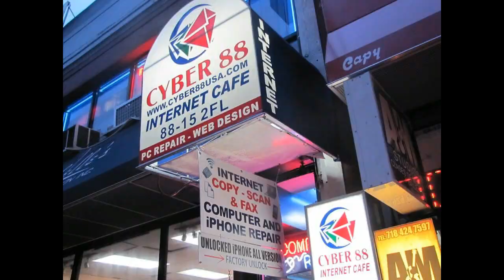Cyber 88 Internet Cafe New York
Internet Cafe Cyber 88
AC Available
Play Games Online  here,Dota2,League of Legends,Warcraft,Smite,FreeStyle2 ,Counter Strike and more.
Copy,Fax,Scan,Computer and Phone Repair.
Open 7 day a week from 9:00 AM to 1:00 AM.